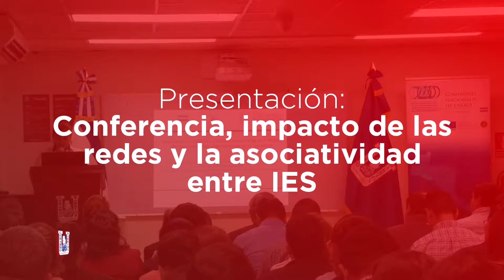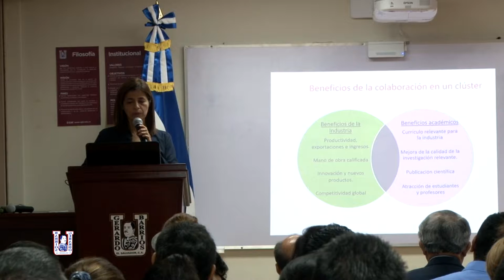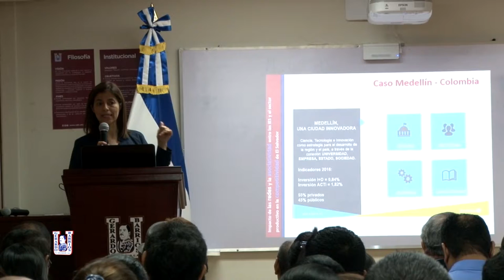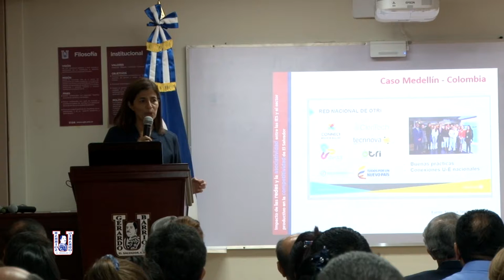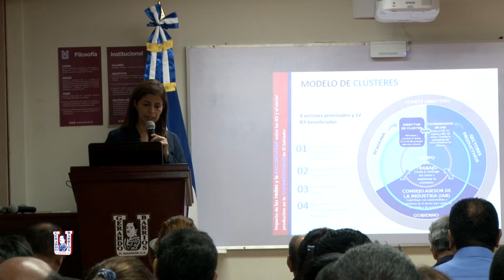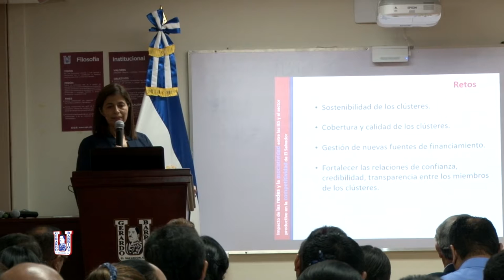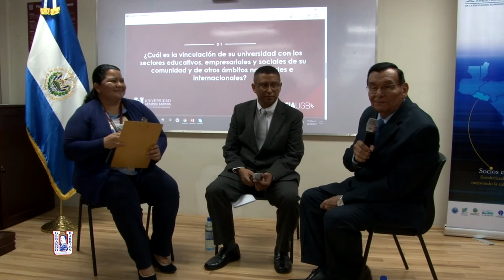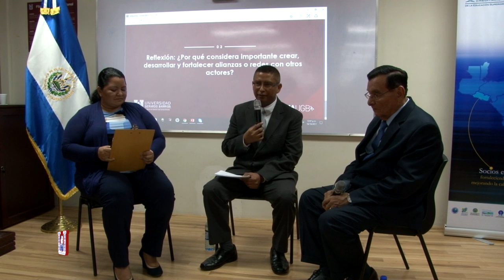Conferencia y conversatorio - IES UGB